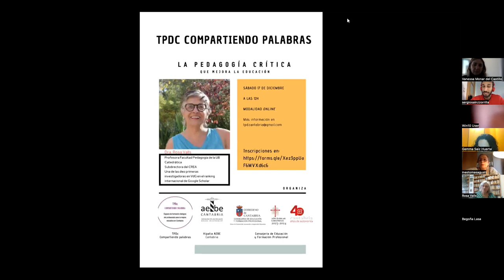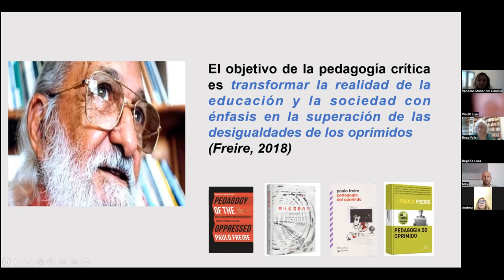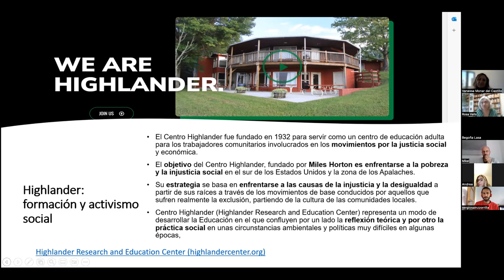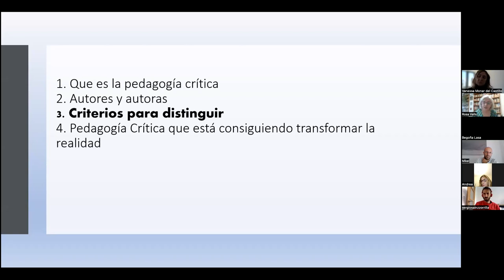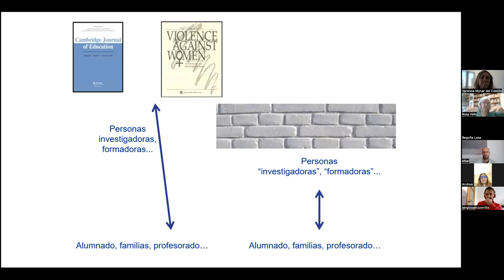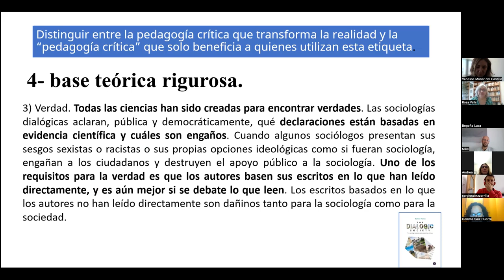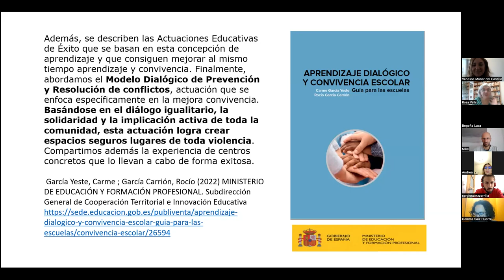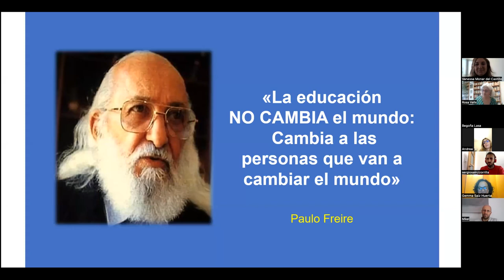La pedagogía crítica que mejora la educación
La Dra. Rosa Valls participa en nuestra TPD Compartiendo Palabras y nos habla sobre Pedagogía Crítica, pedagogía que está consiguiendo transformar realidades y mejorar la educación y las vidas de las niñas y niños alrededor del mundo.